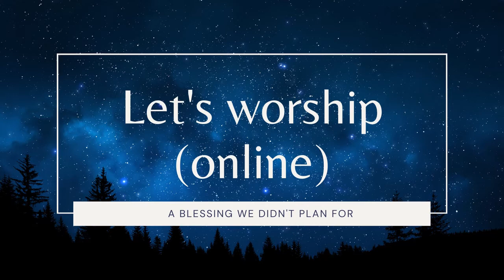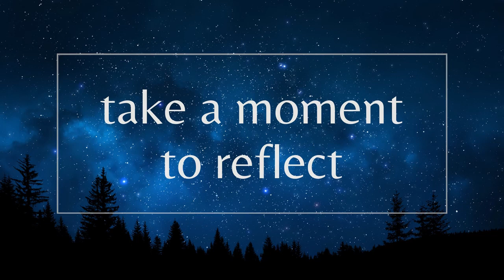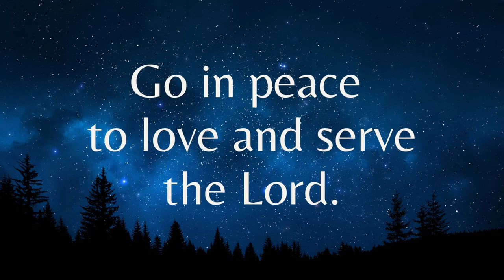Oxygen July 25 2021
Blessings to you! Thank you for joining us at Salem UMC, Brookeville (online!).

If you have any questions, you can contact our pastor, Rev.

Music covered under CCLI License #4499908